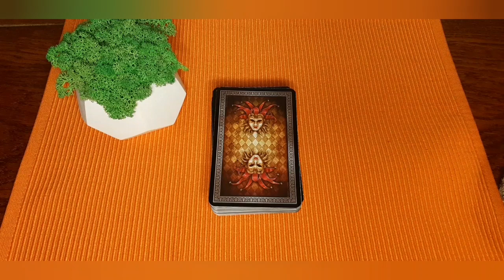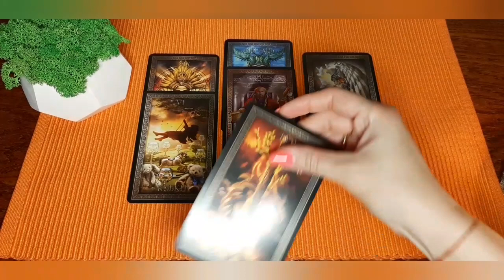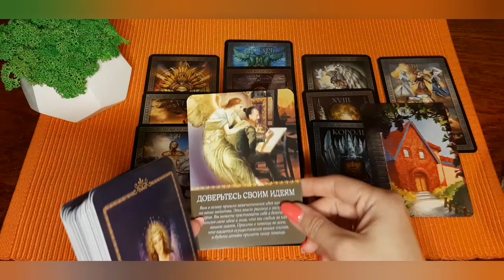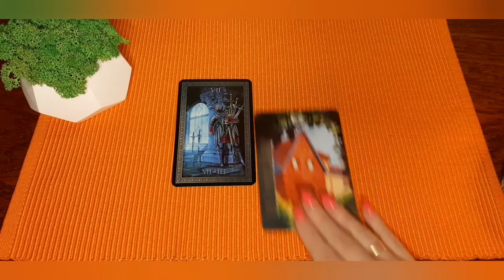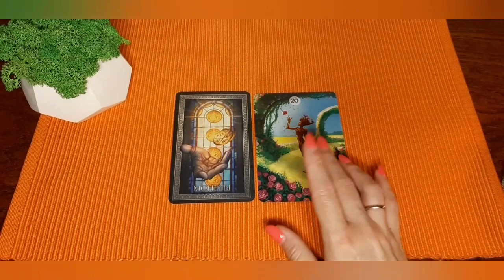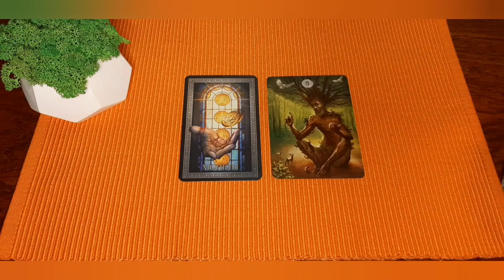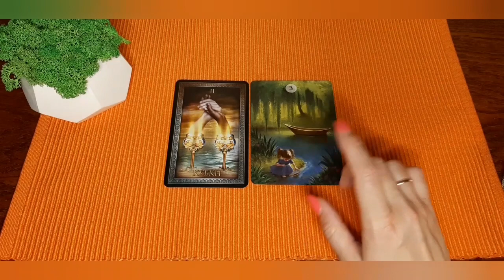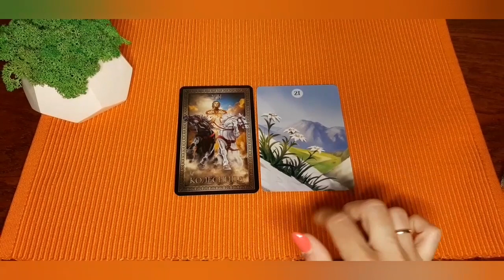28 июня🦚😊❤ Карта дня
Овны 11:46
Тельцы 13:05
Близнецы 14:22
Раки 15:15
Львы 16:24
Девы 17:32
Весы 19:01
Скорпионы 20:03
Стрельцы 21:28
Козероги 22:26
Водолеи 23:31
Рыбы 24:28